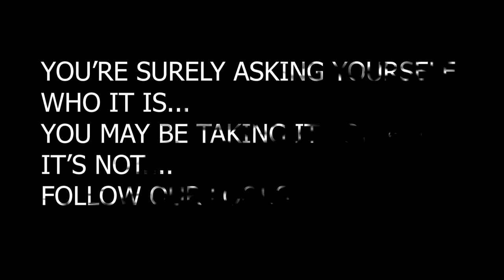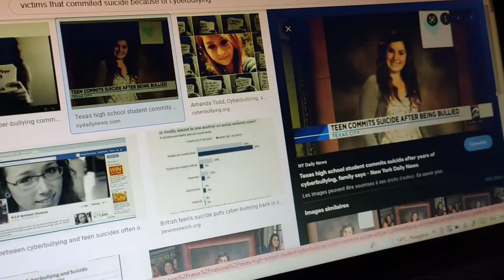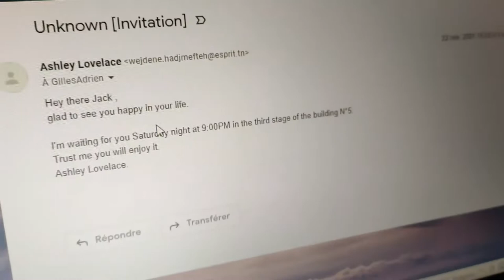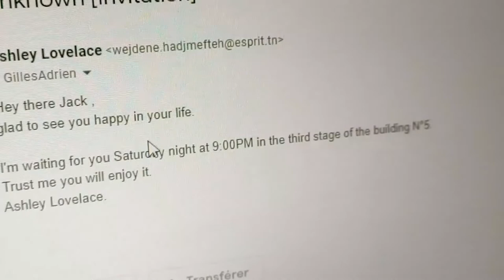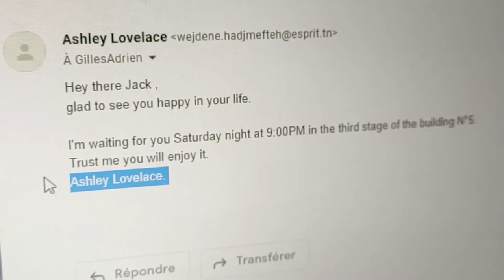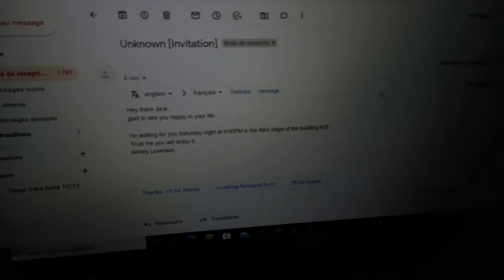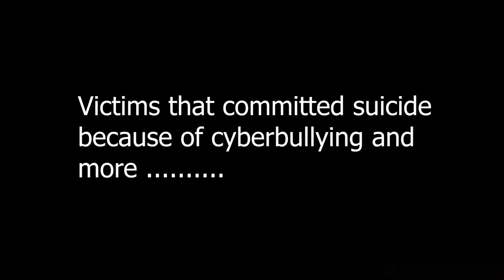The Survivors : short movie about cyberbullying .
This video is created by the team of Survivors from 2A18.
We as IT engineering students we do magic so we raise awareness too.
Cyberbullying is a worldwide issue that needs to be solved.
Hope that through this video we can open your eyes more to this hard problem that touches all ages.